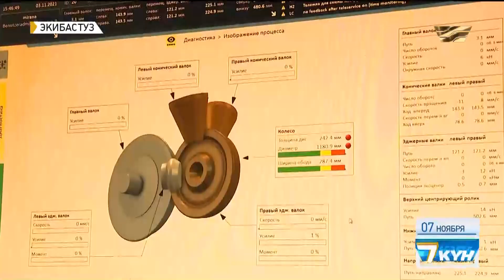Проблемы и перспективы развития моногородов